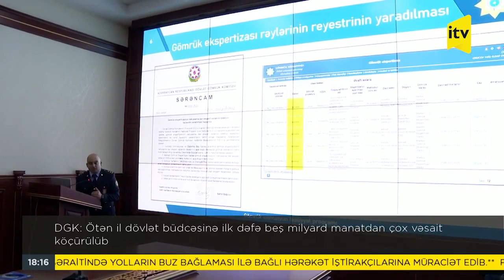DGK büdcəyə ilk dəfə beş milyard manatdan çox vəsait köçürüb (İTV)